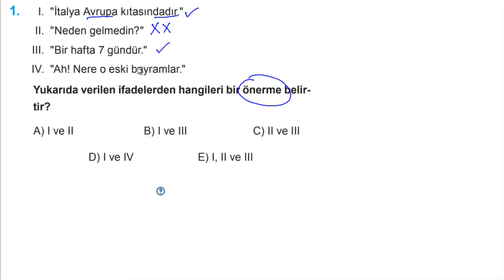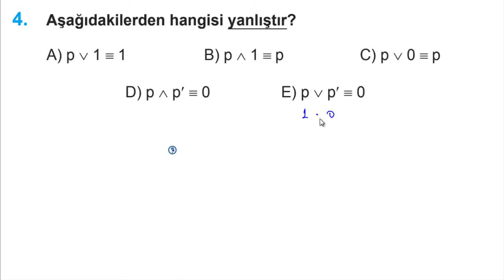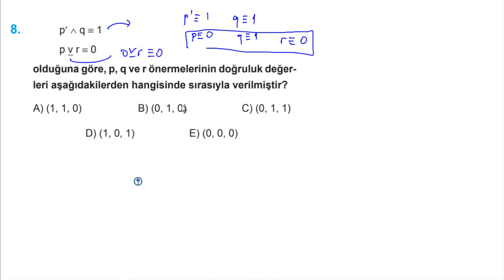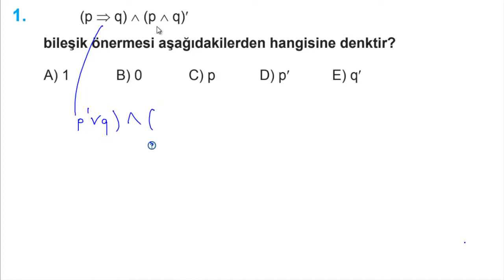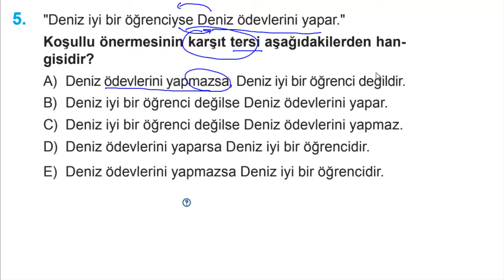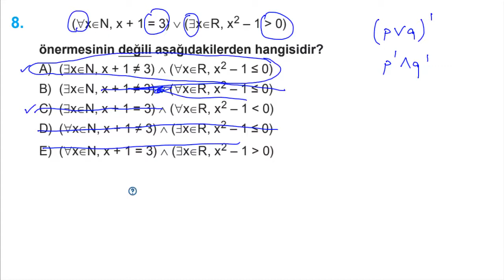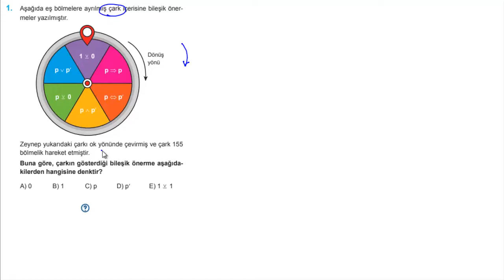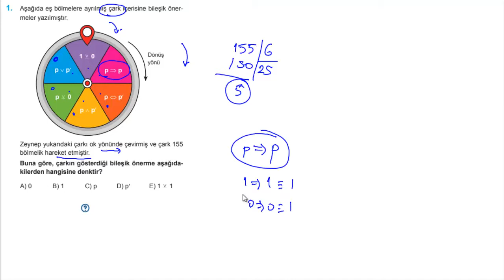MANTIK SORU ÇÖZÜMÜ EĞİTİM VADİSİ PDF FÖY 36 TYT 2021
►Yeni bir video serisi ile karşınızdayım. Bu videoda MANTIK  SORU ÇÖZÜMÜ EĞİTİM VADİSİ PDF FÖY 36 TYT 2021 i inceledik.